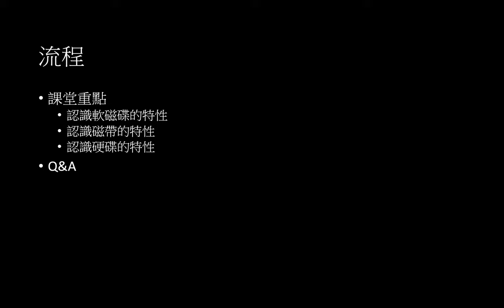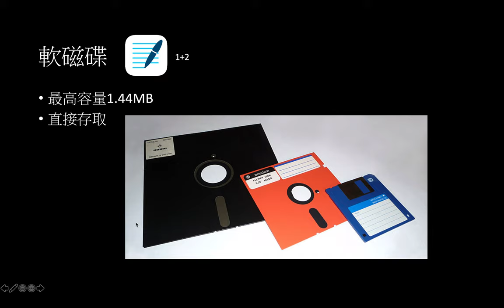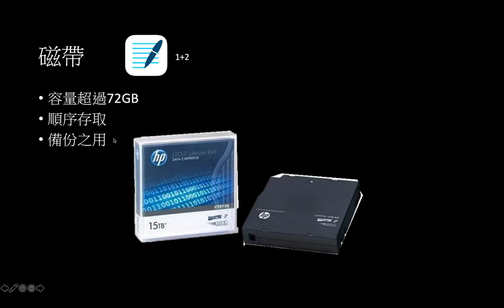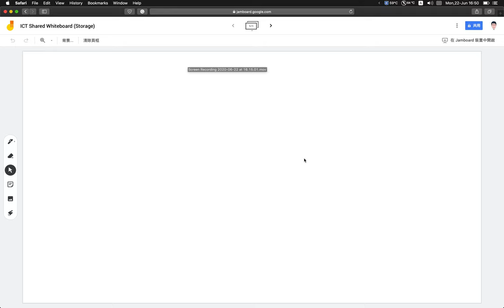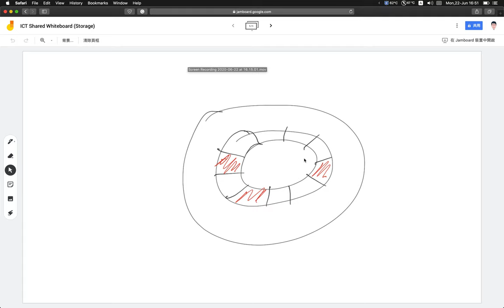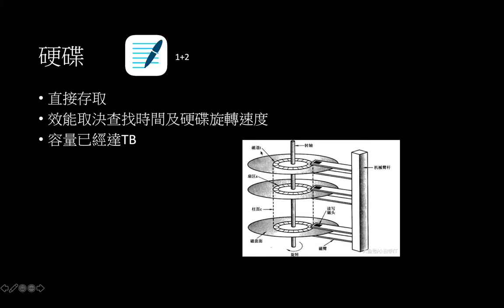輔助存貯設備 2 - 磁存貯設備簡介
課堂重點
認識軟磁碟的特性
認識磁帶的特性
認識硬碟的特性